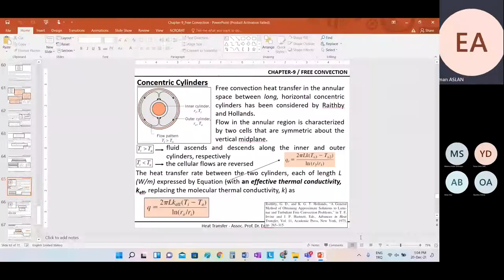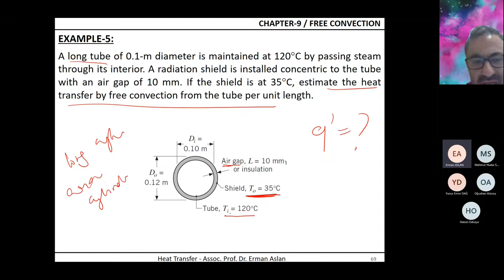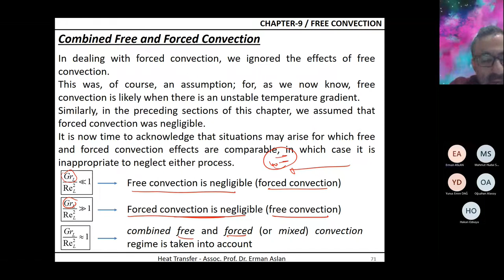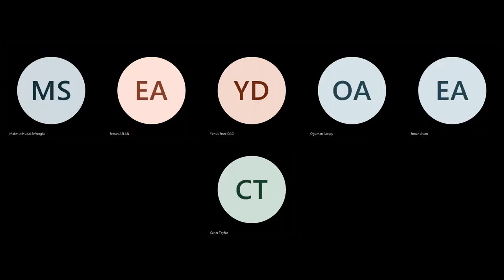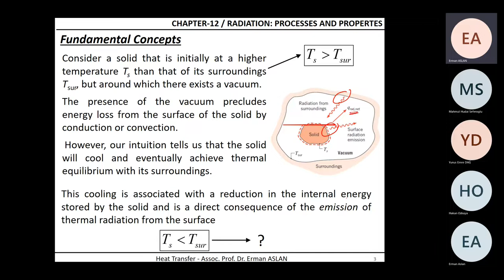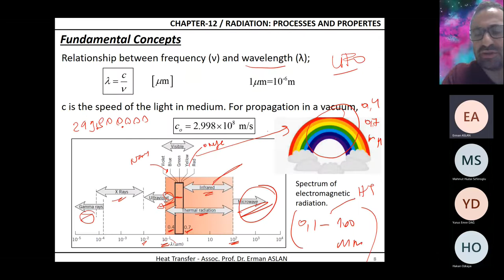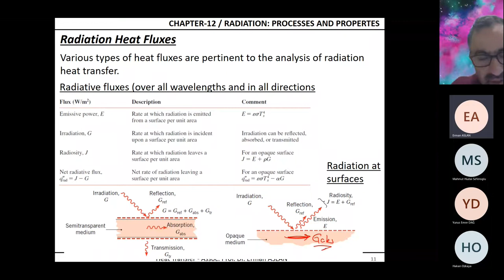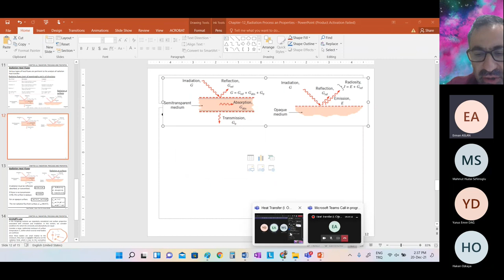Isı Transferi Bölüm 9 Ders 2 ve Bölüm 12 (Işınım' a giriş)